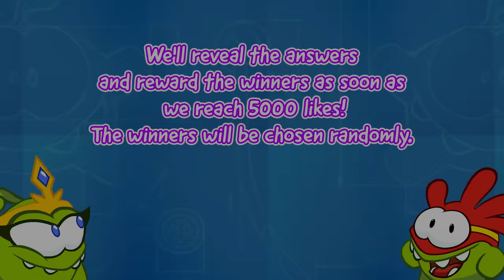Om Nom Stories - Super-Noms: Cactus Attack (Cut The Rope)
Sunny day in the garden was disrupted by mischevious Spider's limbs. This time he turned a cactus into a huge uncontrollable monster! Om Nom and Om Nelle will have to work hard to find the way to trim it down... Will they manage to avoid being prickled?